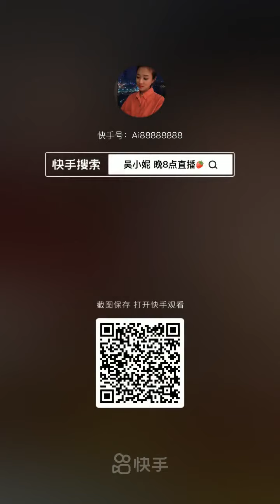TV Food online:🍜 Chinese Eating Show, 🍝Mukbang Eating Sounds🍗🍲